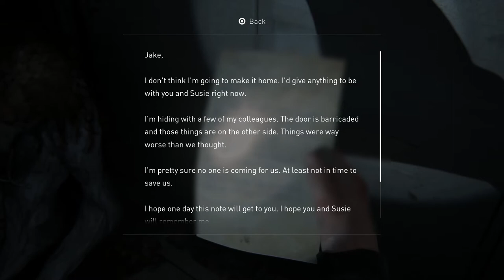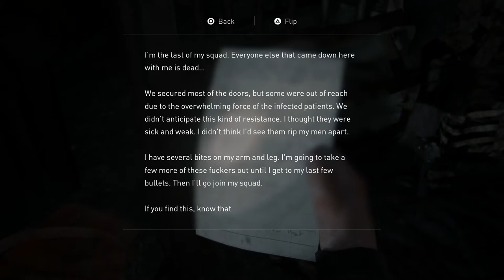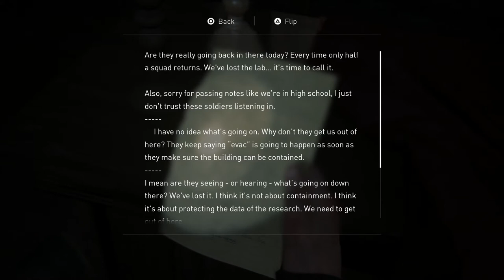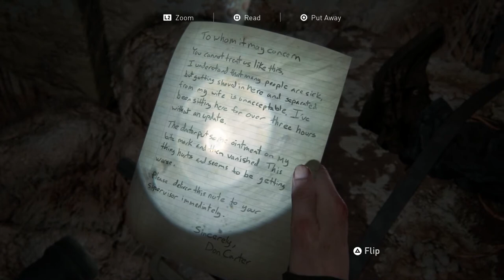The Last of Us 2 [SOLO] #43 Back at Base - Chinstrap Chap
Time for some well deserv- nevermind.